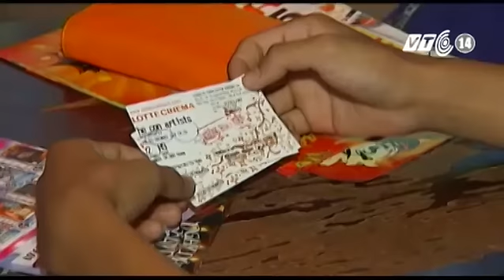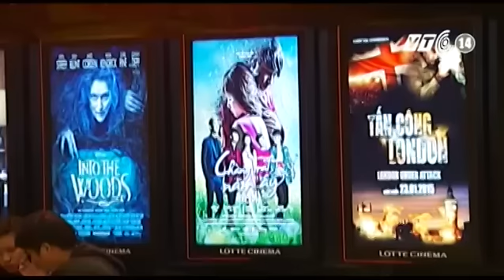VTC14_Việt Nam: Bỏ kiểm duyệt phim – liệu có khả thi?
(Truyền hình VTC14) - Liên quan đến dự thảo Thông tư về quy định phân loại phim theo độ tuổi vừa được Bộ VH,TT&DL đưa ra đang thu hút được sự quan tâm của dư luận. Hầu hết những ý kiến đều ủng hộ hệ thống phân loại này và cho đây là một tín hiệu vui, là bước tiến dần đến việc “phá bỏ rào kiểm duyệt phim”  ở Việt Nam.